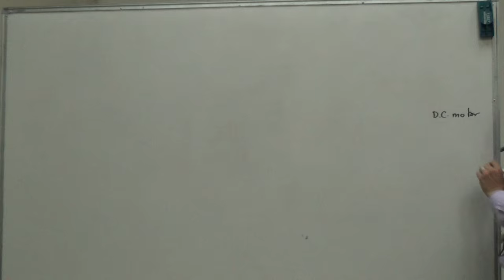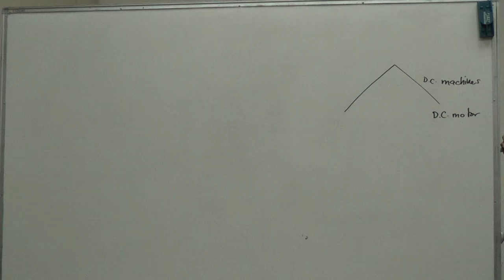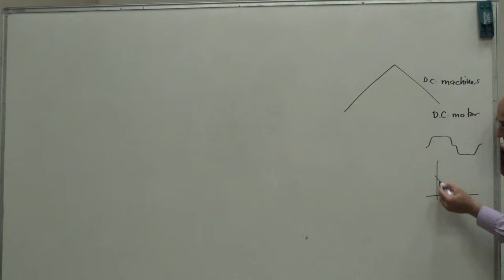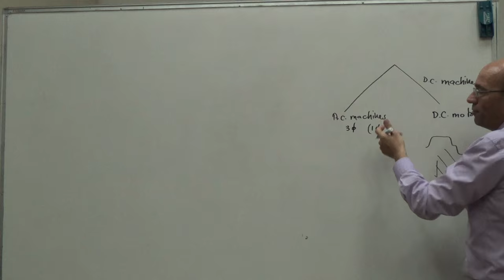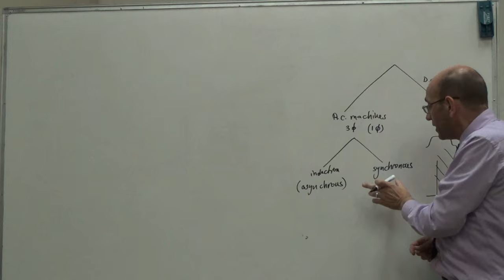Notes on the Two Types of AC Machines, 25/7/2016